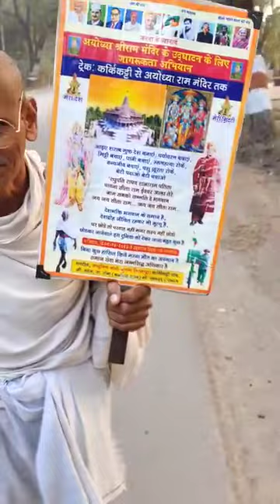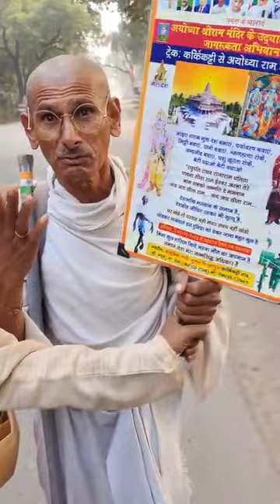Gandhi # Ram Mandir # Memorys#newstory youtubshort moral kannada # Walk-in